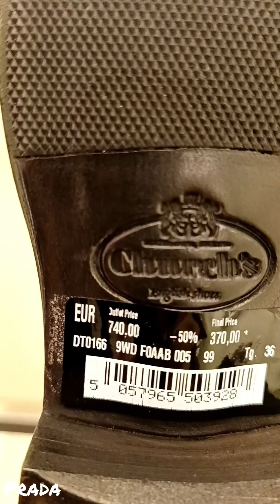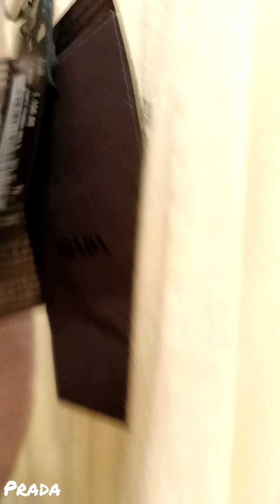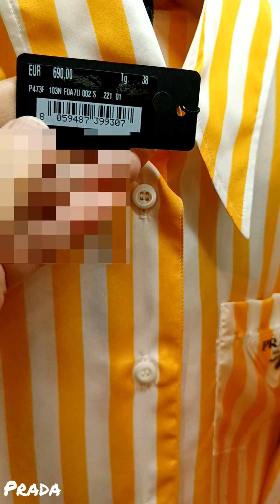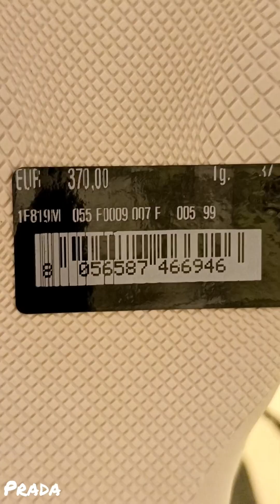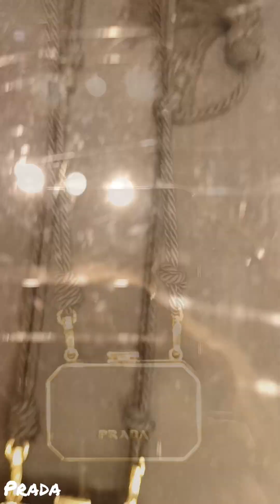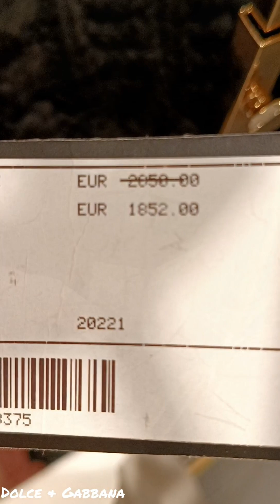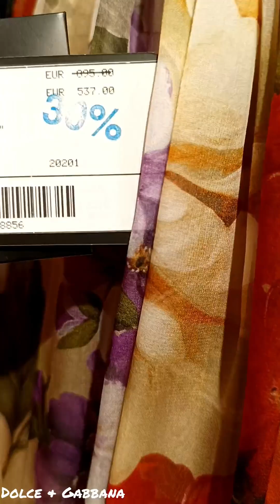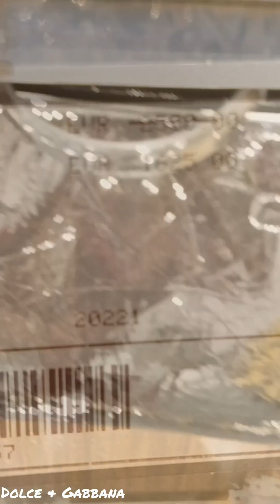Prada, Miu Miu and Dolce & Gabbana at the Roermond Designer Outlet in the Netherlands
Dear viewers, you will find here an overview of The Prada and DG collections at the Roermond's McArthur Glen Designer outlet in the Netherlands.